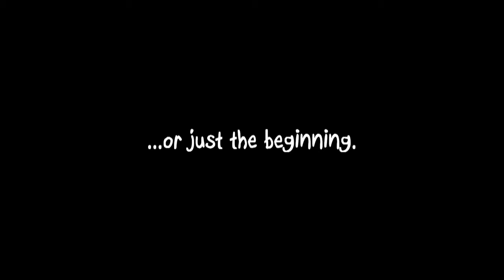Melli and Marc in L.O.V.E.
MC Refraim and Engelchen MC feat. das Raphuhn
music composed and produced by CHRPSCH Records
cut and camera THE NEW POLLUTION

a litlle part of a lovestory based on true events back in 2006. we wish a happy wedding and don't forget you're about to spend a lifetime together. this was just the beginning!

liebe ist nicht nur ein wort, es ist ein GEFÜHL, ALTA!